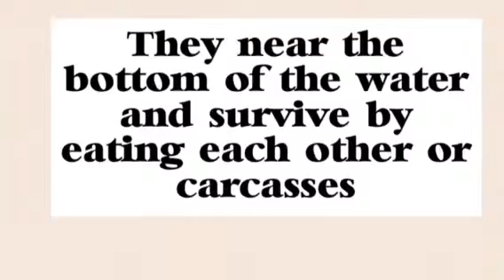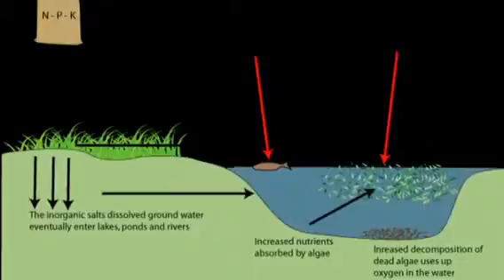5&6c part 1 freshwater